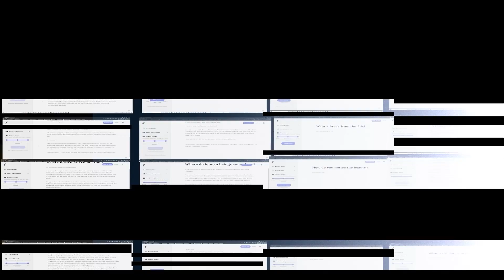Two AIs Talk About Growing Up in Modern Society. (GPT-3)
In this video two AIs talk about what it's like for children to grow up in modern society. What will the Singularity bring to our world?